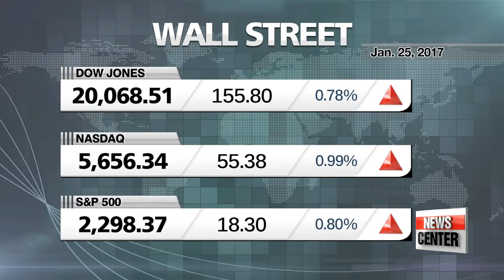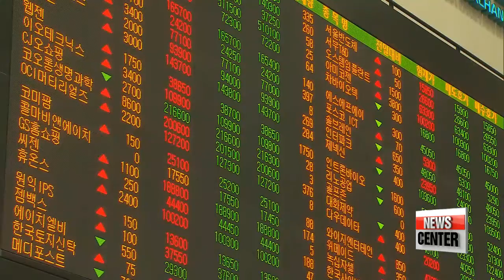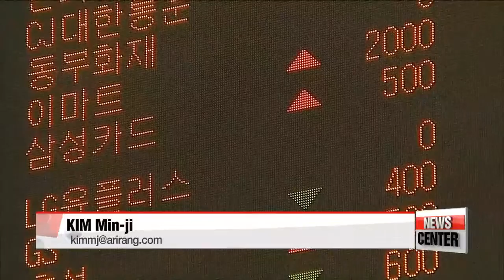Dow closes above 20,000 as earnings, Trump rekindle rally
'트럼프 랠리' 다우 2,0000 돌파…'박스피' 국내증시는

  U.S. shares rallied on Wednesday,... with the Dow closing above 20,000 for the first time... on the back of solid earnings and expectations about Donald Trump's pro-growth initiatives.
Korean shares also extended their gains following another stellar day for Wall Street.
Kim Min-ji looks beyond the digits.
  The Dow Jones Industrial Average smashed through the 20-thousand-point level for the first time ever on Wednesday.
The historic rally... was helped by strong earnings... and expectations about President Donald Trump's spending projects and other proposals for growth.
  The Dow jumped nearly zero-point-eight percent to close at a record high of 20-thousand-68-point-5.
The Dow has now risen by more than 17-hundred points since Trump won the election back in November.
The S&P 500 and the Nasdaq also hit all-time highs, with both having risen nearly 10 percent since Trump's presidential victory.

   "I think the momentum is still strong and I don't think that in the next couple of quarters that the momentum will reverse itself."

  Since his inauguration, Trump has signed several executive orders, including one to ease regulations on domestic manufacturers and another giving the green light for the construction of two controversial oil pipelines -- rolling back key environmental actions of the previous administration.

   "There has been a positive response to some of the presidential initiatives that have been put into place already, bringing back XL pipeline and other things like that. That certainly led to a lot of materials makers advancing, energy, the expectation of reflationary policies has certainly helped the financials, particularly."

Korean shares also closed higher on Thursday.
  The benchmark KOSPI added over 0-point-8 percent,... while the tech-heavy KOSDAQ surged nearly 1-point-2 percent.
 Market bellwether Samsung Electronics hit a fresh record -- topping  2 million won per share, or 1-thousand-725 dollars, at one point in trading.
It ended up just shy of 1-point-3 percent.

  As for prospects for the Korean market down the line --
Korean shares are expected to extend the gains seen on Wall Street.
Now if the uncertainties around Trump's new policies diminish, the market rally is expected to live on in the U.S.
  But, experts point out that lingering concerns over increased protectionism... and to what extent Trump will be able to fulfill his pledges... will remain important variables for the foreseeable future.